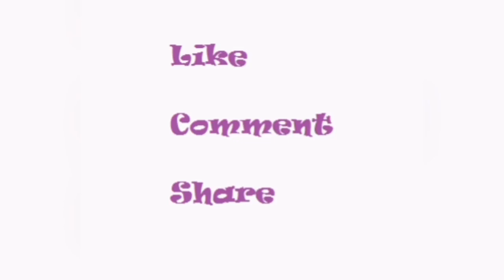Defeat Bad Okada 2.0 | Winter Frenzy 2.0 New Event | Shadow Fight 3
Defeat Bad Okada 2.0 in Winter Frenzy Event in Shadow Fight 3 with Divine Judge Grand Arbiter.